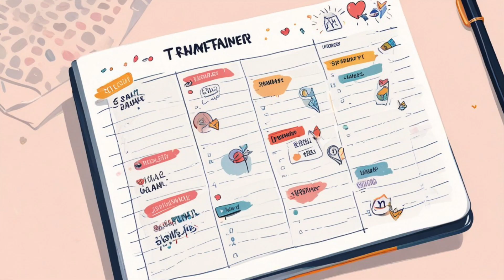Empowering Habits: Build Routines for Unstoppable Success & Fulfilment